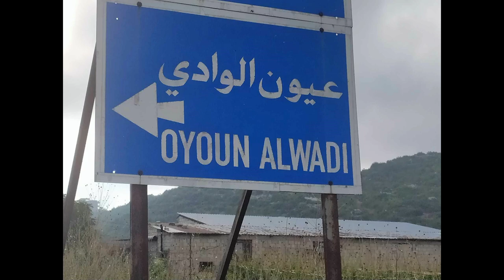Свидетельство Eddie Kerian